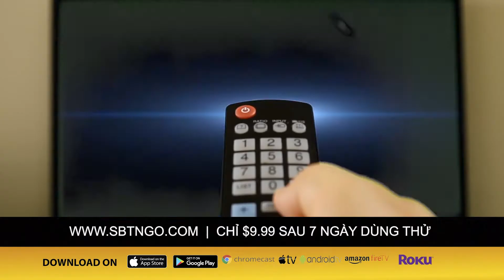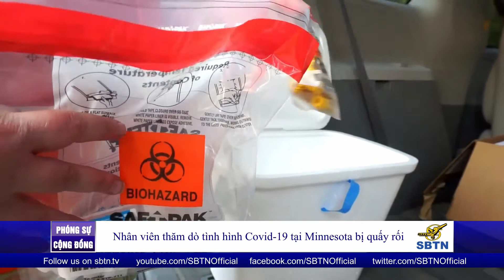PHÓNG SỰ HOA KỲ: Nhân viên thăm dò tình hình COVID-19 tại Minnesota bị quấy rối